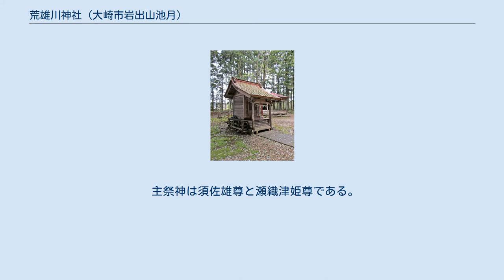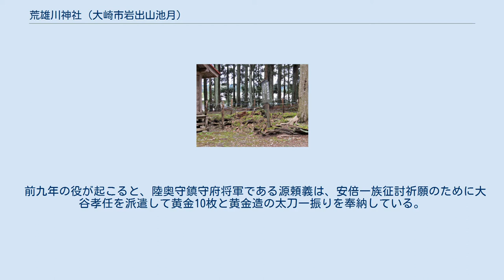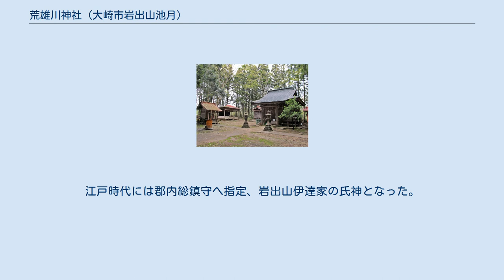荒雄川神社 (大崎市岩出山池月)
荒雄川神社（あらおがわじんじゃ）は、宮城県大崎市岩出山池月にある神社である。
玉造郡の式内社三座のうちの一座である。
「荒雄川」は江合川の別称である。
 由緒書によると、養老4年（720年）に創建されたという。
玉造郡に鎮座する式内社三座のうちの一つである。
鳴子温泉郷の鬼首温泉に鎮座する荒雄川神社と対になっており、岩出山池月の荒雄川神社は「里宮（里の宮）」、鬼首温泉の荒雄川神社は「嶽宮（奥の宮）」と呼ばれており、奉斎する宮司社家もそれぞれ別である。
 主祭神は須佐雄尊と瀬織津姫尊である。
由緒によると、穢れを清める祓戸大神の一柱である瀬織津姫尊は、当社では川の上流を司る水神として祀られたものであり、神社庁の由来にある「大物忌神」の名も、荒雄川の清浄な水の流れを司る神である瀬織津姫への畏敬の念と、水を穢すことへの禁忌の念から名付けられたのではないかという。
 里宮の鎮座する地は古来からの聖地であり、境内には縄文時代の祭祀遺跡とされる「荒雄川神社遺跡」があり、神社周辺でも縄文土器や石器などが発掘されている。
荒雄川神社が創建された後も神宮寺が併設されるなど、地域の信仰の中心地であった。
 前九年の役が起こると、陸奥守鎮守府将軍である源頼義は、安倍一族征討祈願のために大谷孝任を派遣して黄金10枚と黄金造の太刀一振りを奉納している。
後三年の役の戦中である応徳三年（1086年）には、源義家も戦勝祈願をしたと伝わる。
 嘉応二年（1170年）に藤原秀衡が鎮守府将軍に任命されると、荒雄川神社は「奥州一の宮」と定められた。
室町時代になり、奥州探題大崎氏が大崎五郡（志田郡・玉造郡・栗原郡・加美郡・遠田郡）を領有すると「大崎郡一の宮」として篤く崇敬され、社領三十貫文の寄進をうけた。
江戸時代には郡内総鎮守へ指定、岩出山伊達家の氏神となった。
 寛保3年(1743年)、幕命により、江合川（荒雄川）流域の三十六所明神を合祀したため、荒雄川神社は別名「三十六所明神」「三十六社様」とも称される。
明治5年に郷社へ指定。